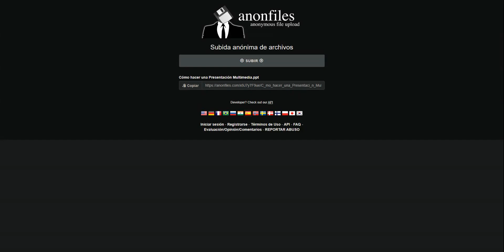AnonFiles, cómo compartir un enlace a un archivo de forma anónima y sin registrarse